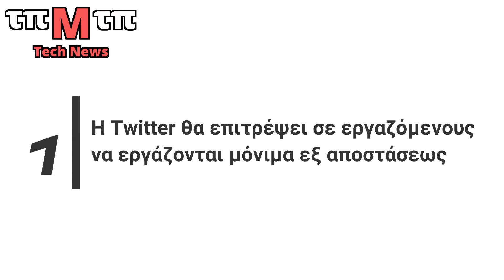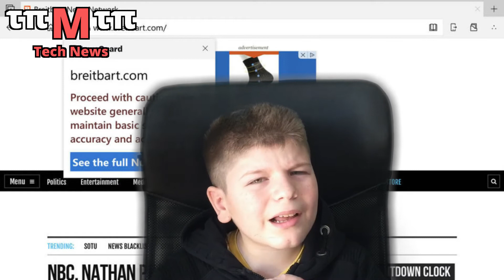τπΜτπ S01E17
✅ΤΣΕΚΑΡΕ ΤΑ ΠΑΡΑΚΑΤΩ✅